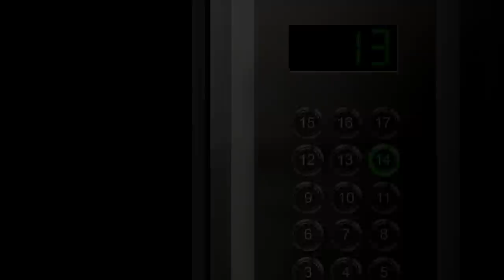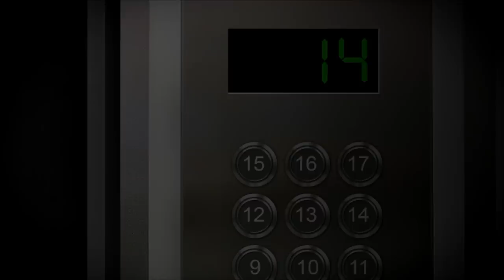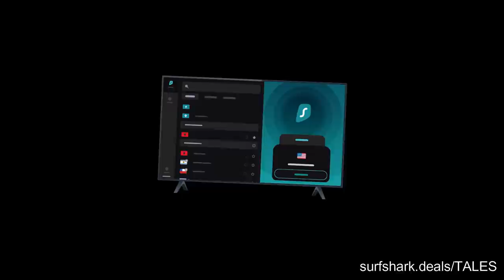68 | The Elevator Killer - Animated Horror Story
The Elevator Killer - It was Saturday night, and Haruko was still in the library of her university, completing a group project that was due next week. Her group project partner had ditched her again, leaving her to complete the entire project on her own.

Story by: Palvi Sharma
Narration: Chris Kevan
horror movies, scary movies, the conjuring 2, best horror movies